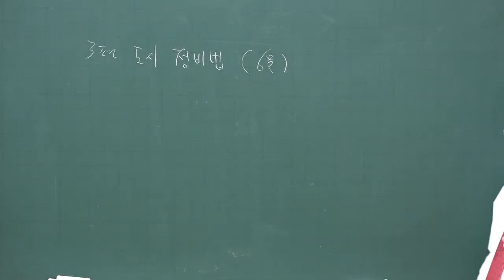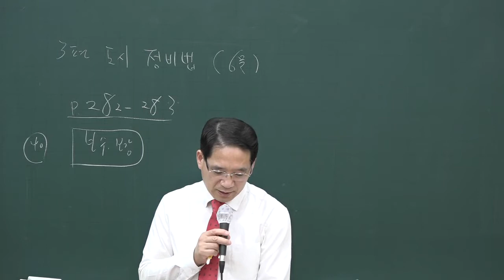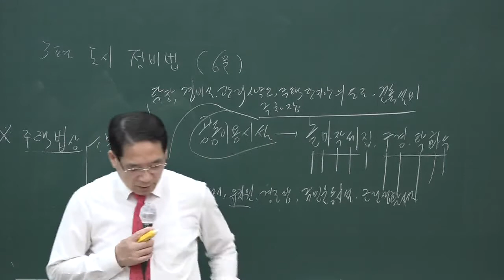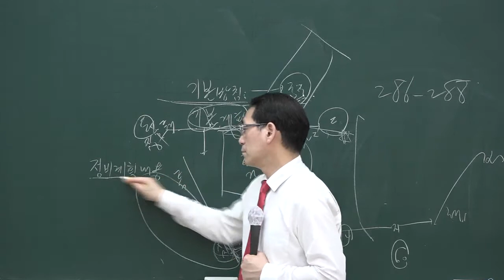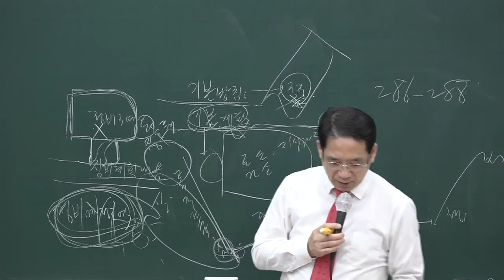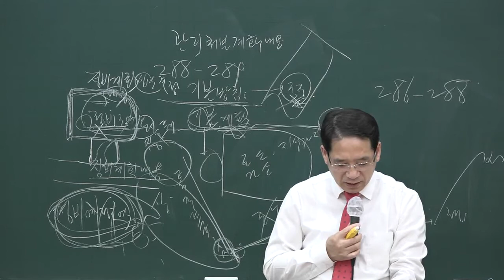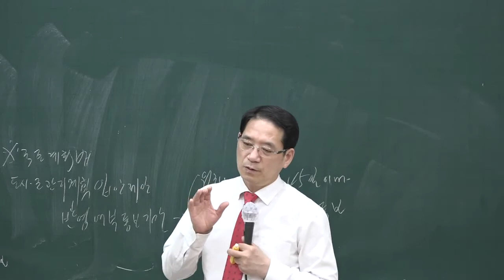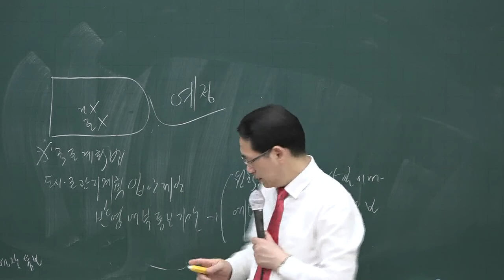[공전무] 2020년 공인중개사 부동산공법 문제풀이 7-17